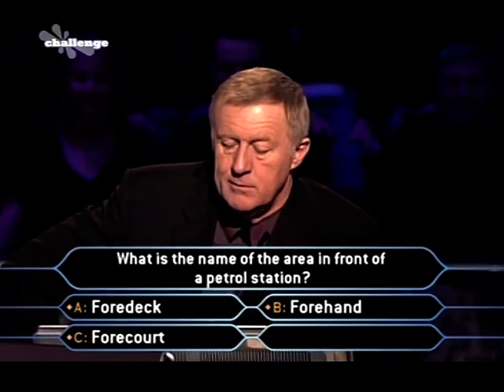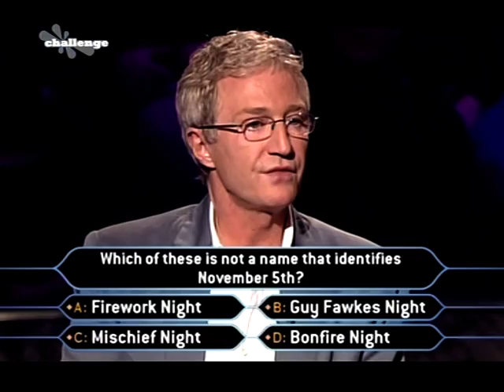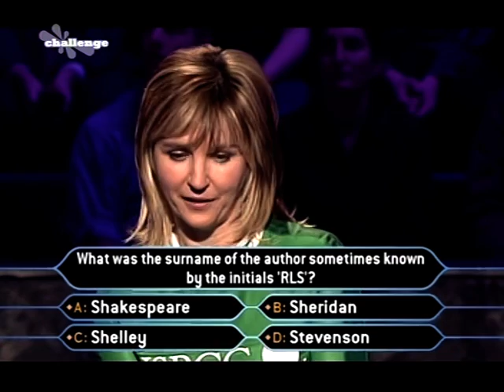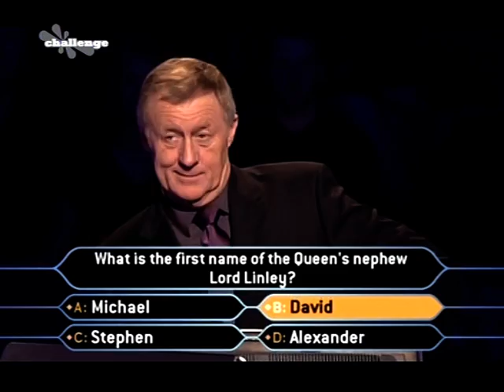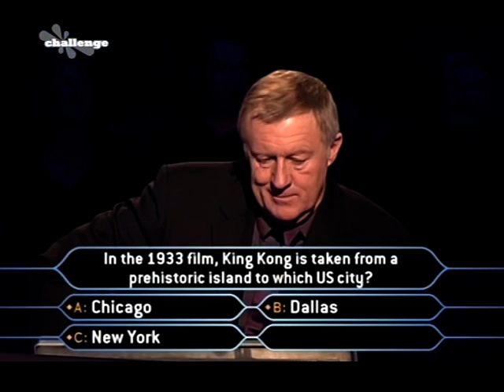Leslie Garrett & Paul O'Grady play Celebrity Millionaire